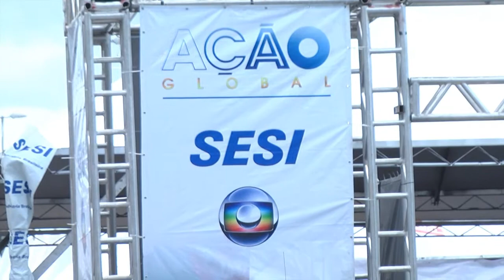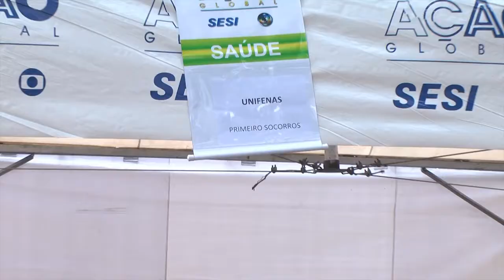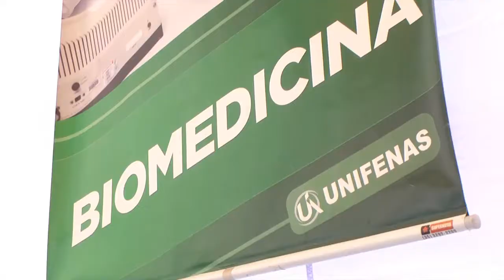UNIFENAS presente na Ação Global 2013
A UNIFENAS, câmpus de Belo Horizonte, participou da Ação Global realizada na capital Mineira, no mês de maio. O evento organizado pela Rede Globo ofereceu atendimento gratuito nas áreas de saúde preventiva, cidadania, jurídica, lazer e educação.